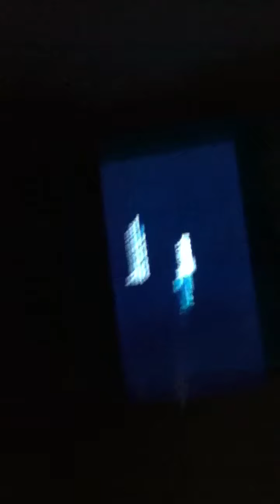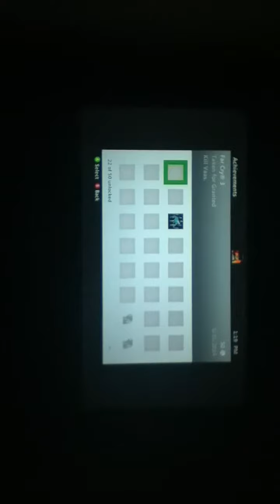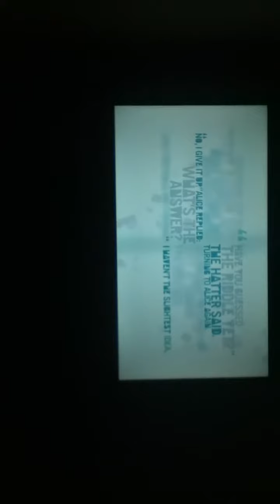Farcry 3 killing dam vaas